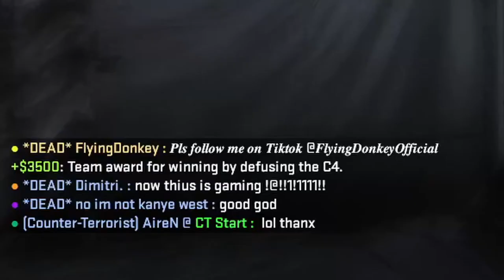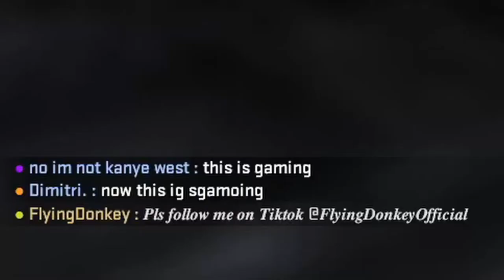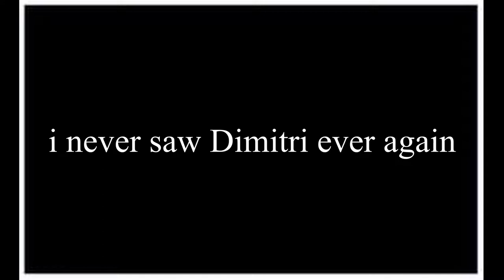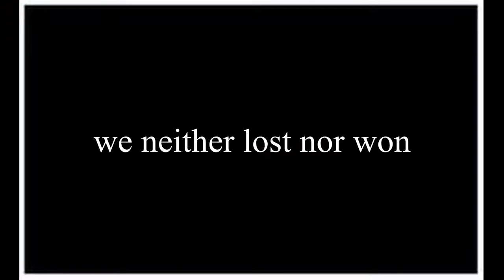FUNNIEST CSGO MOMENTS WITH THE LADS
it physically pains me to put these hashtags in